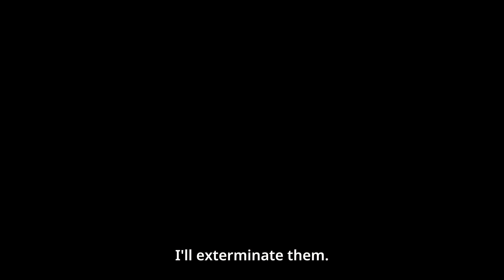[4K] The Rumbling arrives in Marley Pt 2 | Attack on Titan Season 4 - Episode 28